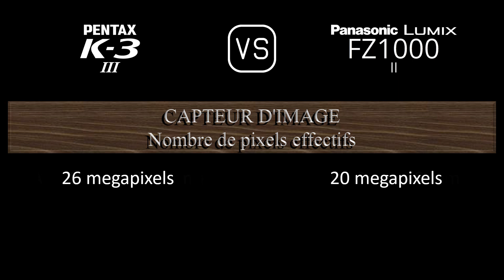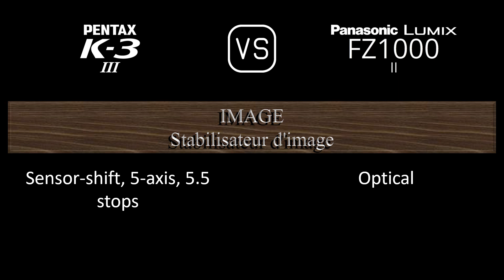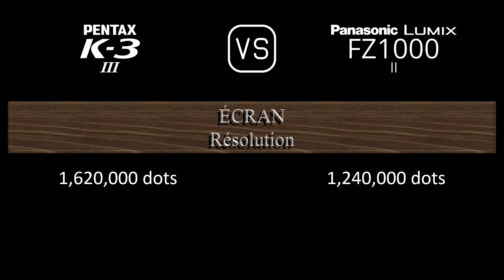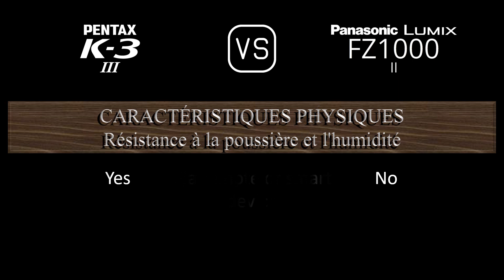Pentax K-3 Mark III vs. Panasonic Lumix FZ1000 II: Une Comparaison de Caractéristiques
Cette vidéo fournit un aperçu des fonctionnalités du Pentax K-3 Mark III et du Panasonic Lumix FZ1000 II dans une comparaison de caractéristiques (comparison of specifications).

00:24 LANCEMENT
00:32 BOÎTIER
00:41 CAPTEUR D'IMAGE
01:05 IMAGE
01:21 OPTIQUE ET MISE AU POINT
02:10 ÉCRAN
02:30 VISEUR
02:46 FONCTIONNALITÉS PHOTOGRAPHIQUES
03:47 FONCTIONNALITÉS VIDÉOGRAPHIQUES
04:04 STOCKAGE
04:08 CONNECTIVITÉ
04:36 CARACTÉRISTIQUES PHYSIQUES
04:56 AUTRES CARACTÉRISTIQUES